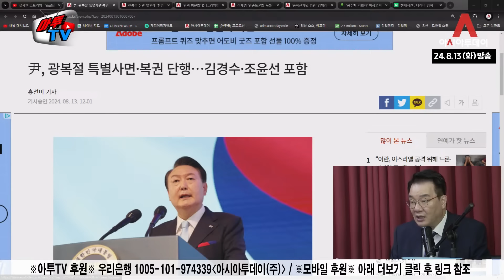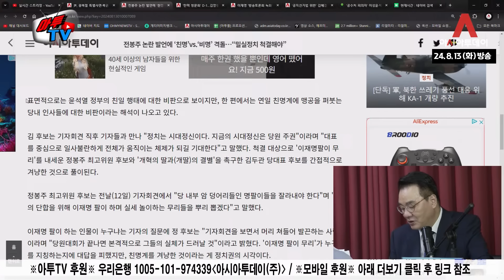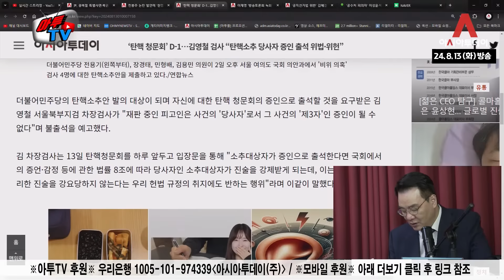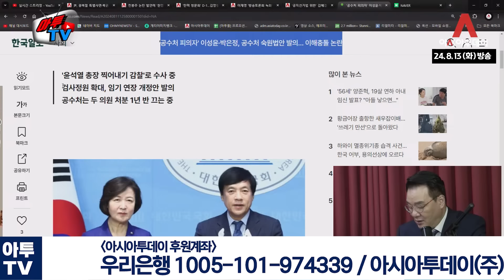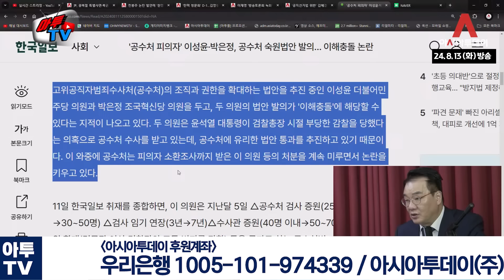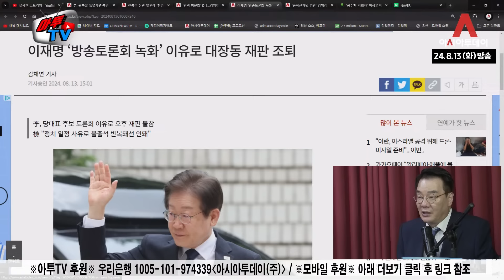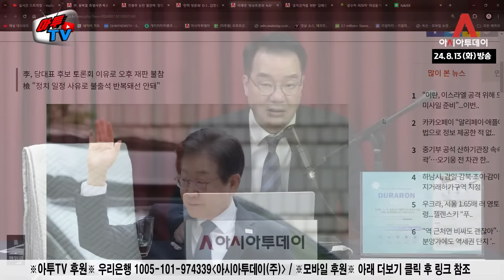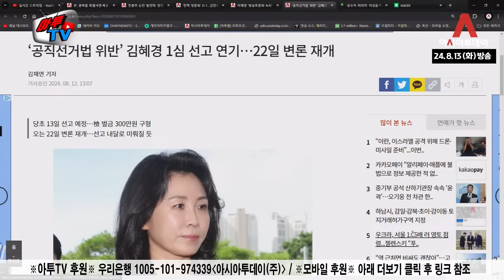이재명, 재판 전략 키워드는 '배 째라'? [송국건 다시보기]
■ 1+1 이벤트 듀라론 쿨 매트(베개커버 2개 증정) ■